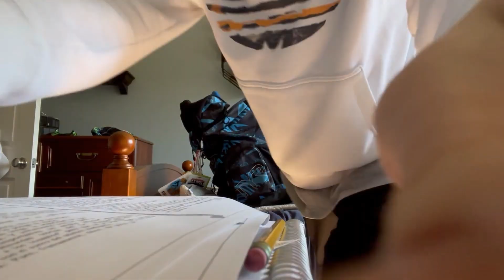Let's go to a Swim Meet | VLOG 11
Special thanks to Argos Beats for being the exclusive provider for music for the channel!